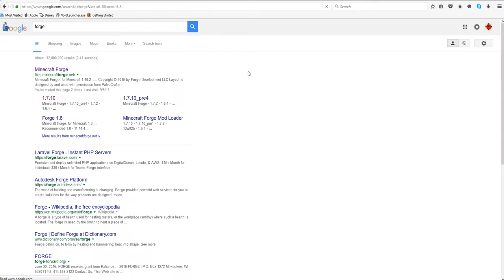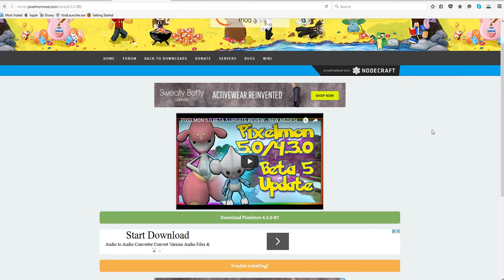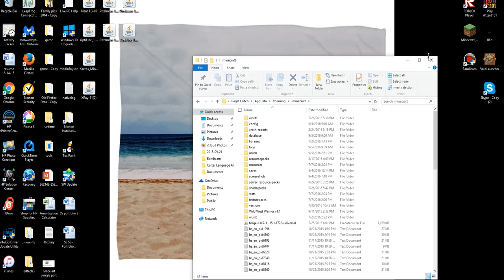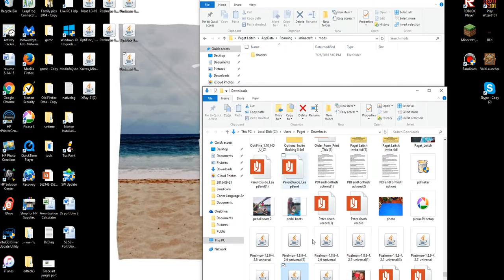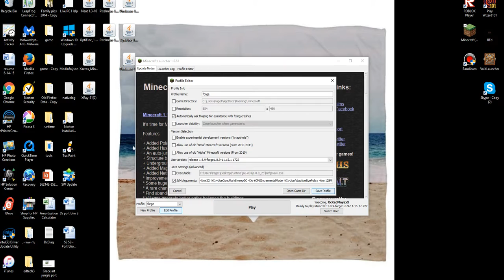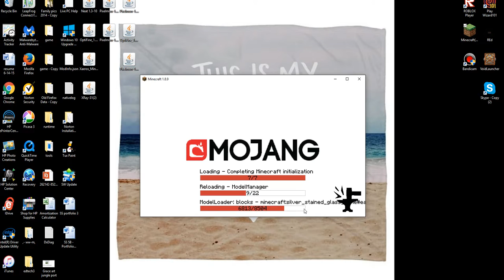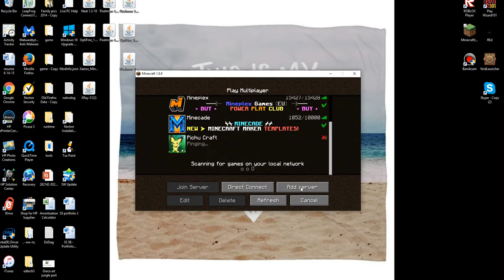How to install minecraft mods (windows)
This is just me showing you how to get mods :D